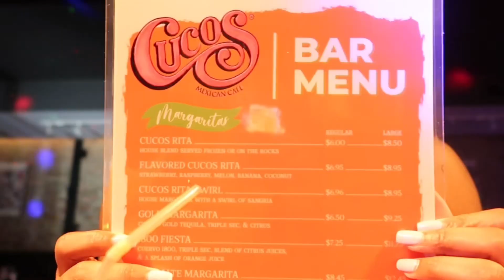Weekend Vlog: Hair appointment | GRWM | Unboxing New sunglasses | Shopping | Dinner at P.F. Chang’s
Hey babes💕 Come with me to my hair appointment, GRWM, unbox my new sunglasses, trying a recommended restaurant, and more…